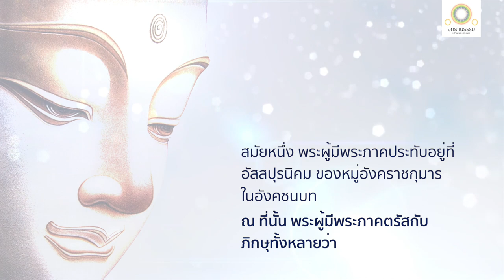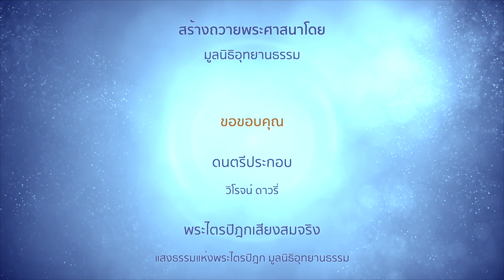พุทธวิธีน้อมจิตเพื่อจุตูปปาตญาณ (วิชชา ๒) | มหาอัสสปุรสูตร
พุทธวิธีน้อมจิตเพื่อ
จุตูปปาตญาณ
(สัมมาสมาธิ-สัมมาญาณะ)
มหาอัสสปุรสูตร

ภิกษุบรรลุจตตุถฌาน ไม่มีทุกข์ ไม่มีสุข เพราะละสุขและทุกข์ และดับโสมนัสในก่อนได้ มีอุเบกขาเป็นเหตุให้สติบริสุทธิ์อยู่

เธอนั่งแผ่ไปทั่วกายนี้ ด้วยใจอันบริสุทธิ์ผ่องแผ้ว ไม่มีเอกเทศไหน ๆ แห่งกายของเธอทั่วทั้งตัว ที่จิตอันบริสุทธิ์ผ่องแผ้วจะไม่ถูกต้อง

เปรียบเหมือนบุรุษนั่งคลุมตัวตลอดศีรษะด้วยผ้าขาว ไม่มีเอกเทศไหน ๆ แห่งกายทุก ๆ ส่วนของเขาที่ผ้าขาวจะไม่ถูกต้อง ฉะนั้น

เมื่อจิตเป็นสมาธิ บริสุทธิ์ ผ่องแผ้ว ไม่มีกิเลส ปราศจากอุปกิเลส อ่อน ควรแก่การงาน ตั้งมั่น ไม่หวั่นไหวอย่างนี้ ย่อมโน้มจิตไปเพื่อเพื่อรู้จุติและอุปบัติของของสัตว์ทั้งหลาย

เธอเห็นหมู่สัตว์ที่กำลังจุติกำลังอุปบัติ เลว ประณีต มีผิวพรรณดี มีผิวพรรณทราม ได้ดี ตกยากด้วยทิพยจักษุอันบริสุทธิ์ ล่วงจักษุของมนุษย์

ย่อมรู้ชัดซึ่งหมู่สัตว์ผู้เป็นไปตามกรรมว่า

สัตว์เหล่านี้ประกอบด้วยกายทุจริต วจีทุจริต มโนทุจริต ติเตียนพระอริยเจ้าเป็นมิจฉาทิฏฐิ ยึดถือการกระทำด้วยอำนาจมิจฉาทิฏฐิ เบื้องหน้าแต่ตายไป ย่อมเข้าถึงอบาย ทุคติ วินิบาต นรก

ส่วนสัตว์เหล่านี้ประกอบด้วยกายสุจริต วจีสุจริต มโนสุจริต ไม่ติเตียนพระอริยเจ้า เป็นสัมมาทิฏฐิ ยึดถือการกระทำด้วยอำนาจสัมมาทิฏฐิ เบื้องหน้าแต่ตายไป ย่อมเข้าถึงสุคติโลกสวรรค์

เปรียบเหมือนเรือนสองหลังมีประตูอยู่ตรงกัน บุรุษผู้มีจักษุ ยืนอยู่ตรงกลางบนเรือนนั้น พึงเห็นหมู่มนุษย์ กำลังเข้าสู่เรือนบ้าง กำลังออกจากเรือนบ้าง กำลังเดินไปบ้าง กำลังเดินมาบ้าง กำลังเที่ยวไปบ้าง ฉันใด

ภิกษุย่อมเห็นหมู่สัตว์ที่กำลังจุติ กำลังอุปบัติ เลว ประณีต มีผิวพรรณดี มีผิวพรรณทราม ได้ดี ตกยาก ด้วยทิพยจักษุอันบริสุทธิ์ ล่วงจักษุของมนุษย์ ย่อมรู้ชัดซึ่งหมู่สัตว์ผู้เป็นไปตามกรรม ฉันนั้นเหมือนกันแล